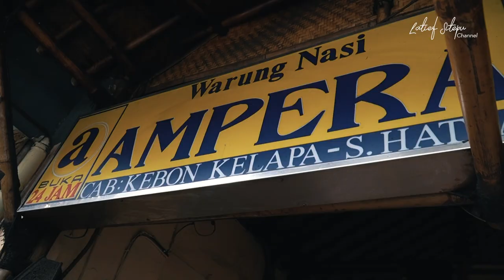GAK KUAT NANJAK? | VLOGue E4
Assalamualaikum warganet,
jalan jalan kita, ke Bandung bareng keluarga.. ceritanya liburan